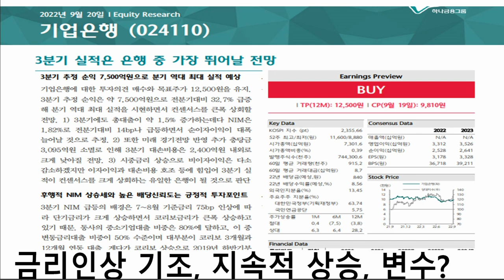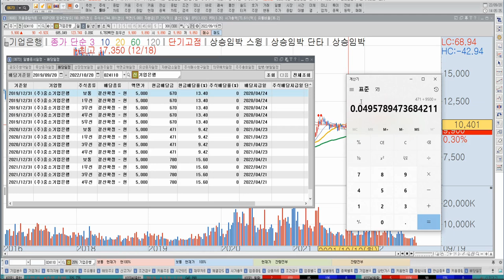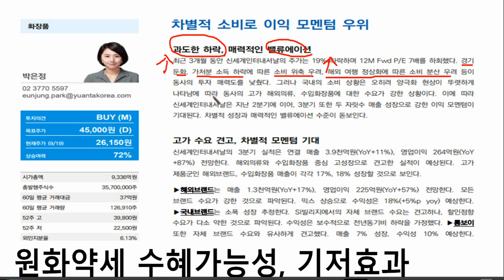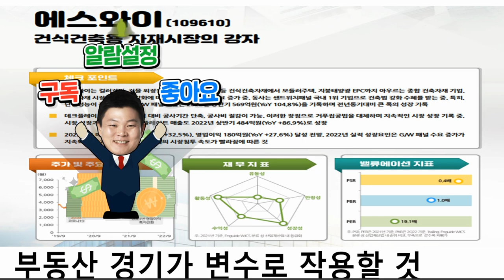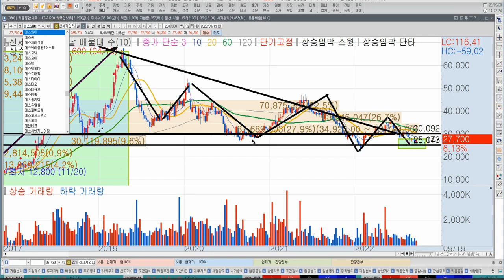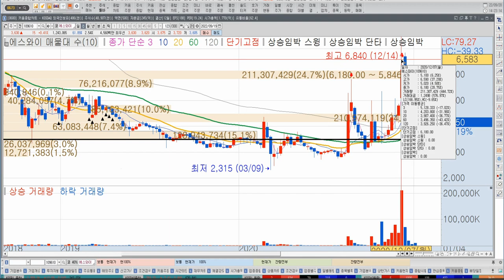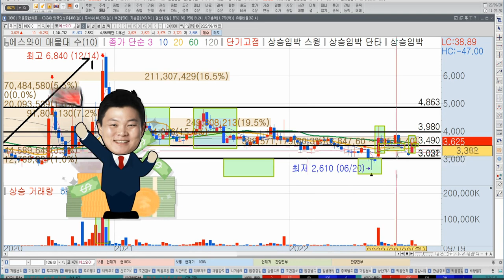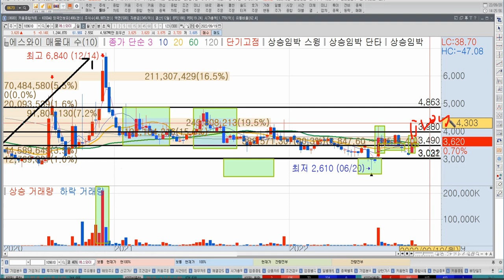[기업분석7]신세계인터내셔날, 기업은행, 은행주, 에스와이, 건자재관련주, 부동산경기, 원화약세수혜주 주가전망, 투자전략, 한국경제TV 이상로